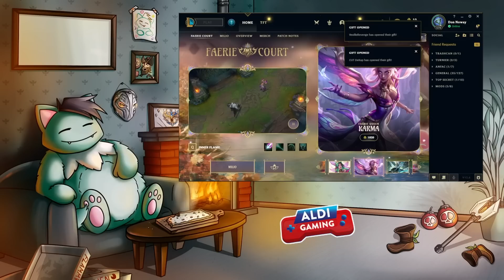Heute 2 zum Preis von 1 | Uncut